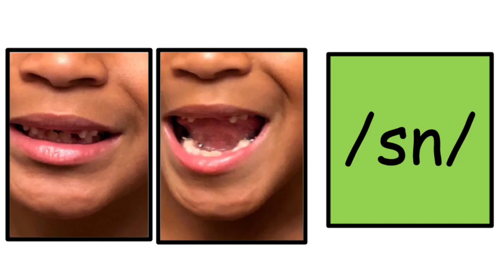Mighty Announcements 4/16/24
P2, Sound of the Week